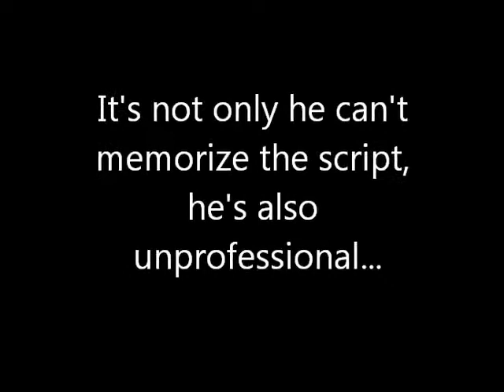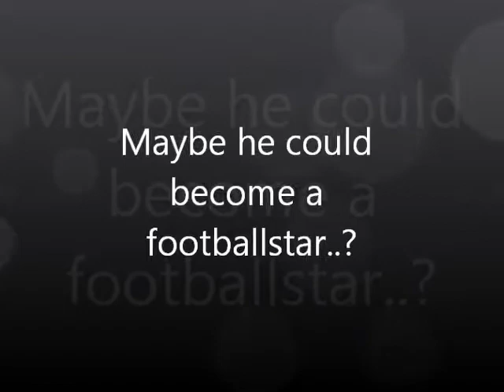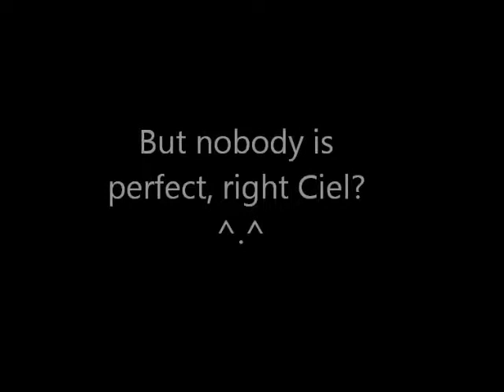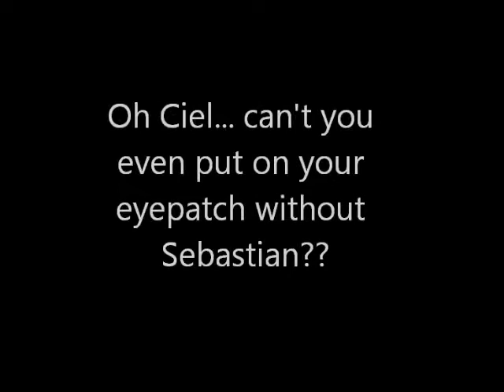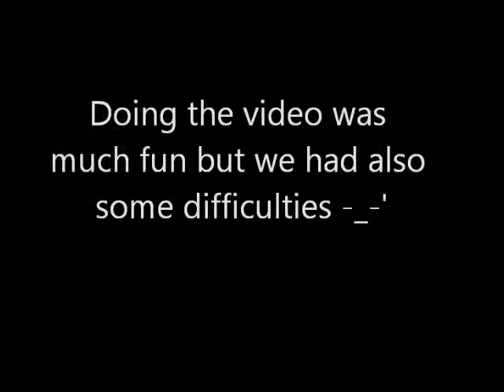Ciel, Alois slave for one day - bloopers (Kuroshitsuji Cosplay)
Bloopers from our first Cosplayvideo xD

Hyersintsisesord Cosplay